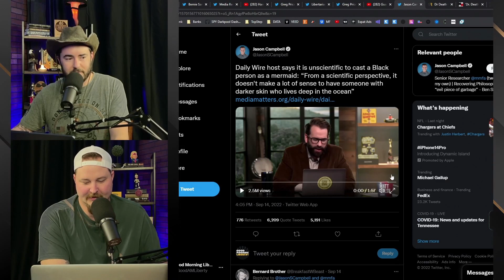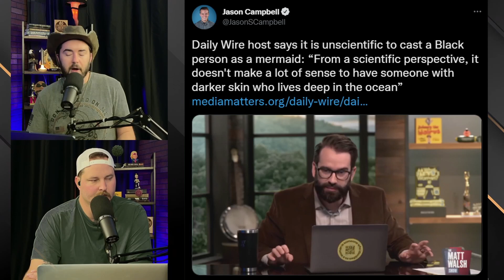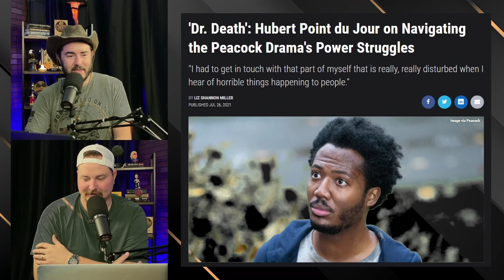Little Mermaid | Black Fish/People Shouldn’t Be Controversial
When it comes to today’s wokeness, we’ve got bigger fish to fry.